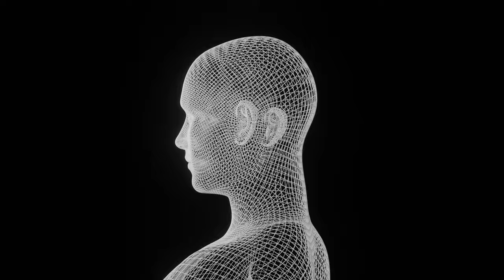Hologram & Pepper's Ghost | 4K Holographic Video - 3D Vector Person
Enter the futuristic world of 3D vector graphics with our stunning 4K holographic video, featuring Hologram and Pepper's Ghost innovations. Witness the sleek and modern design of a 3D vector person come to life in breathtaking holographic detail. Explore the infinite possibilities of holographic technology and experience the fusion of art and technology.

▼ Enter the Holographic Realm! Click Now for Your Hologram Projector! ▼